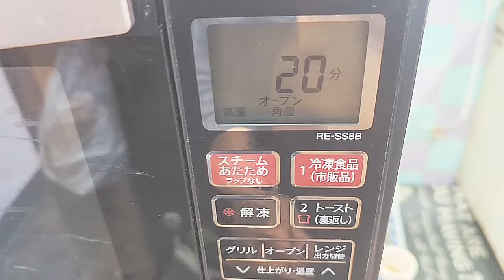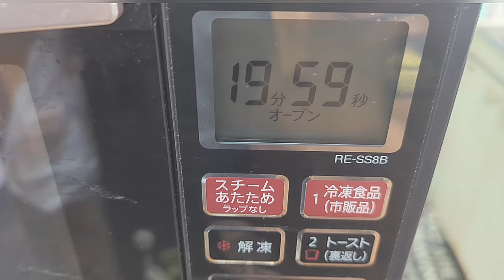HMって最強すぎる サクサク【アーモンドスコーン】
今回は ホットケーキミックスを
使ってめっちゃ簡単に出来る
サクサク感半端ない
【アーモンドスコーン】作って
みました

◆材料

①ホットケーキMIX．．．200㌘
②卵．．．．．．．．．．．．．．．．．．1個
③溶かしバター．．．．．．．50㌘
④牛乳．．．．．．．．．．．．．．．．大1
⑤アーモンドスライス．．30㌘

zinyaの料理ブログ
【アーモンドスコーン】

食生活アドバイザー・アメブロ ブロガーとして 毎週末に料理レシピを
【zinyaの料理ブログ】に投稿して
おります｡

よろしければこちらも覗きに
来てくださいm(_ _)m

その他のSNSまとめサイト